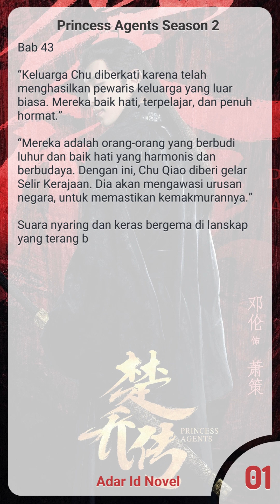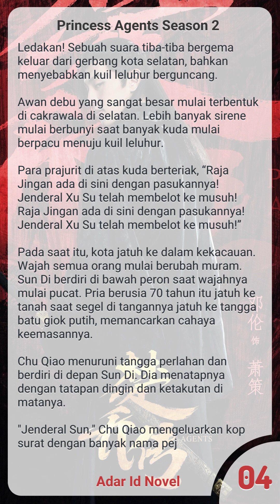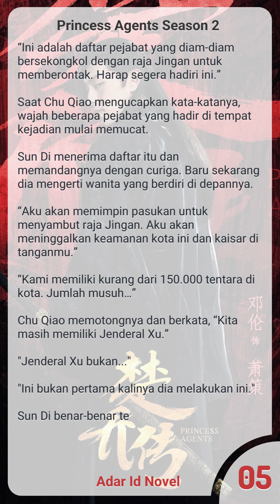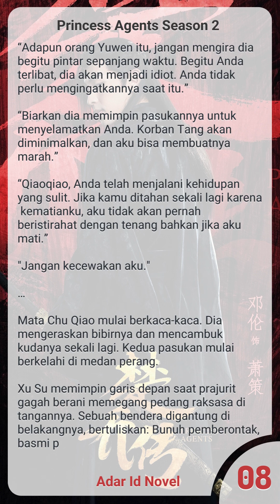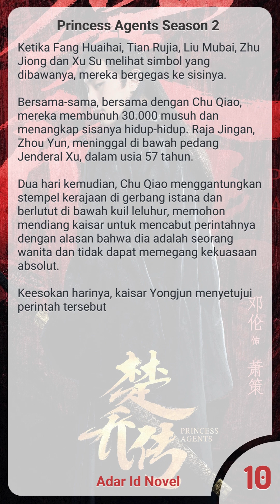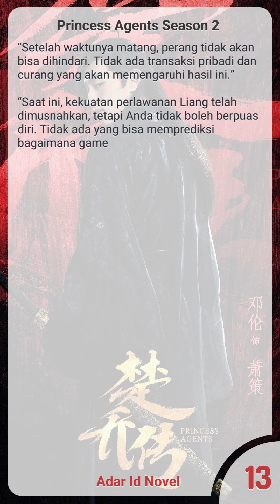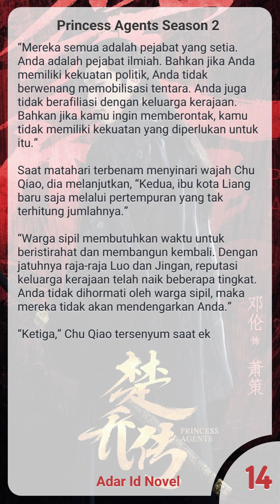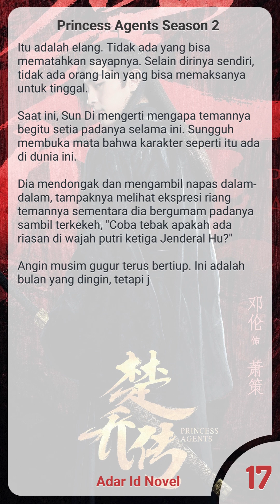Princess Agents Season 2 Bab 43 | Hari penobatan (Speech On)